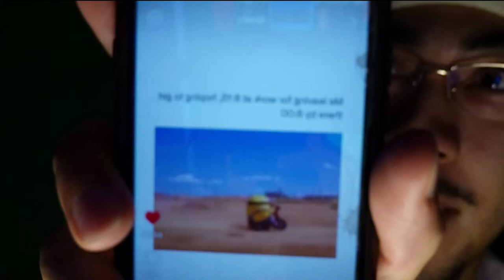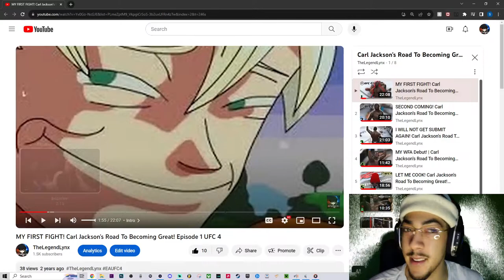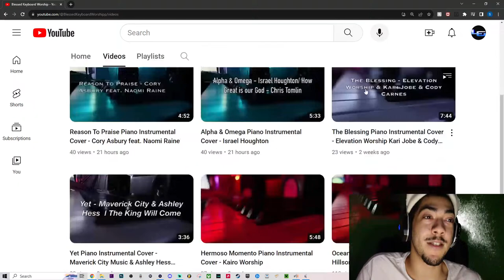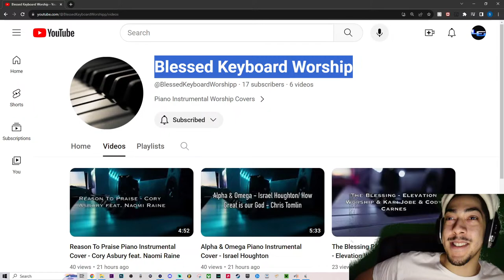CARL JACKSON LEGENDARY LIVE CAREER! | EA UFC 5